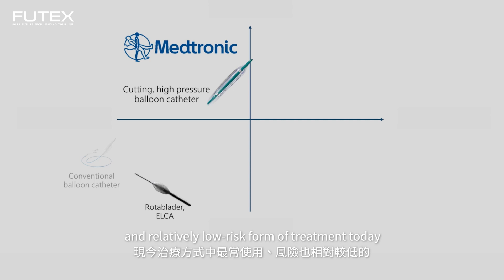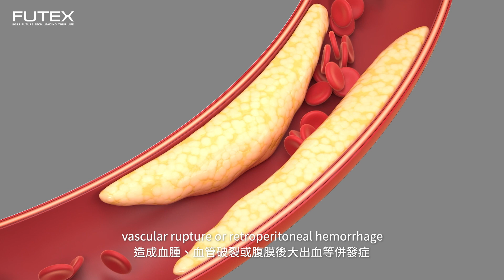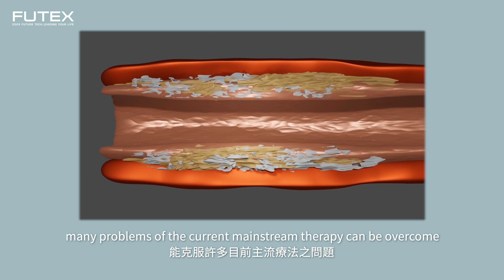2022亮點技術影片：超音波輔助微氣泡穴蝕效應於頑固型血管鈣化之治療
歡迎對未來科技，科普有興趣的大家，前往展會參觀了解最新技術！

2022未來科技館
上午9時30分至下午5時30分